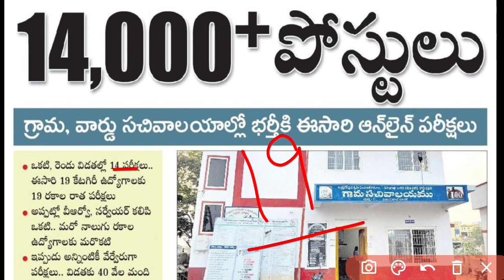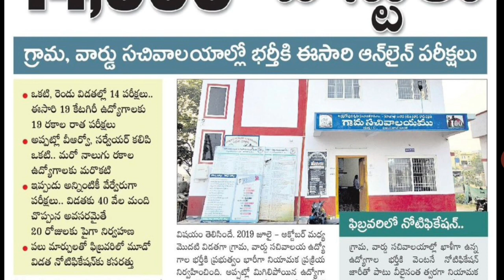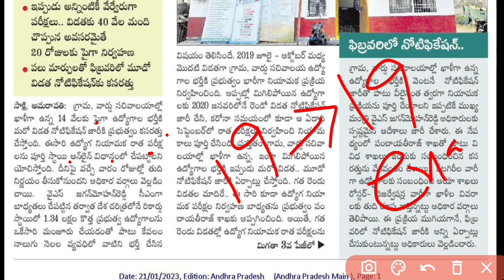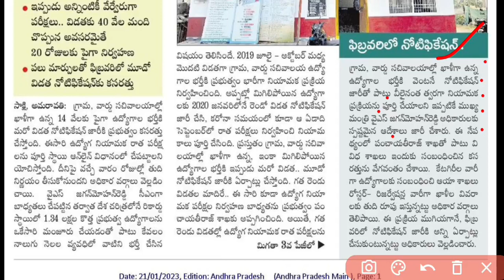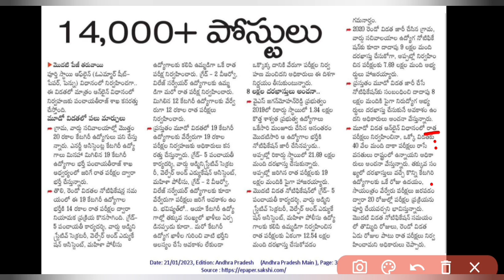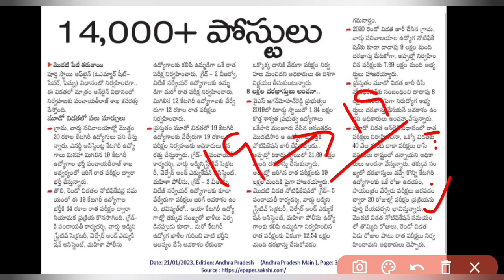grama sachivalayam 3rd notification|గ్రామ సచివాలయ ఉద్యోగ నోటిఫికేషన్ నియామకాలలోని మార్పులు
AP grama sachivalayam 3rd notification
grama sachivalam model papers#gramasachivalayambits #